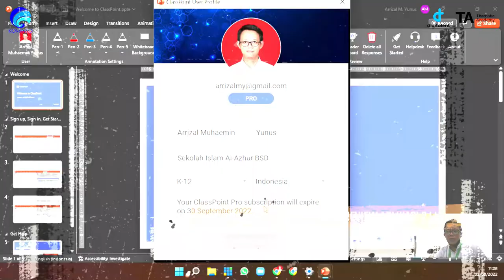SHORT OF TUGAS AKHIR